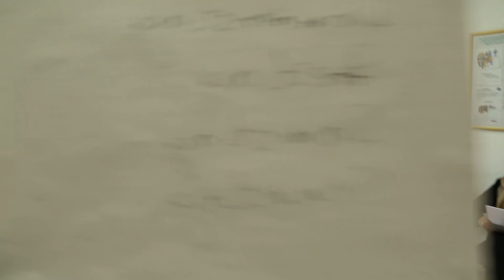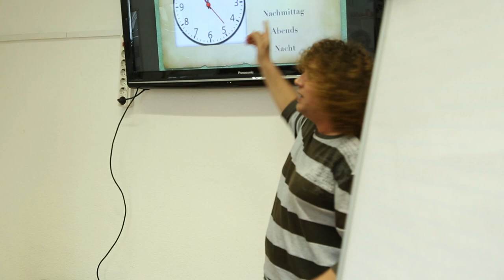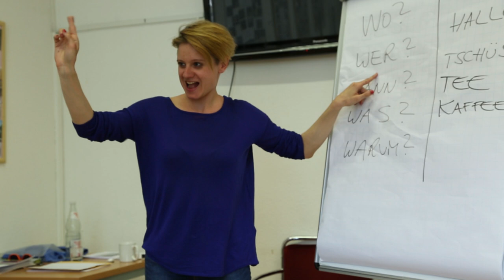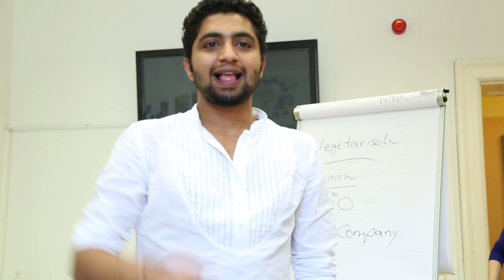#22 Eingliederungskurs für gehörlose Flüchtlinge in Berlin - deaf refugees - deafmedia.de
Originalatmo; Keine Sprecher/in, Untertitel: Deutsch

Ein Film von Christina Schönfeld, Marco Lipski & Jan Sell

Europa erlebt seit 2015 eine Flüchtlingsflut und selbst Deutschland hat seit den Weltkriegen nicht mehr so viele Fremdbürger ins eigene Land gelassen. Wie konnte das passieren? Was sind die Ursachen? Mit Hilfe einer Animation von erklären wir Euch einige Hintergründe. Angesichts der Tatsache, dass die ZfK e.V. Gründer Christina & Uwe Schönfeld selbst mal Flüchtlinge waren (siehe: deafmedia.de Folge 20), war es natürlich nur eine Frage der Zeit bis sie etwas ins Leben rufen würden. In Kooperation mit dem und hat das ZfK e.V. vor kurzem einen Eingliederungskurs für gehörlose Flüchtlinge auf die Beine gestellt. Die gehörlose Pädagogin Miriam Hörterer bringt einem Duzend gehörloser Flüchtlinge eine Menge bei: Deutsche Sprache und Deutsche Gebärdensprache, gesellschaftliche Norme und Gesetze, sowie Wissen zum alltäglichen Leben welches man braucht um im Berliner Großstadtdschungel zu überleben. Deafmedia.de hat einen dieser Kurse besucht und den Flüchtlingen ein paar Fragen gestellt. Euch viel Fun & Peace!

Postproduktion: Jan Sell, Dirk Otte

deafmedia.de wird gefördert von der Aktion Mensch.